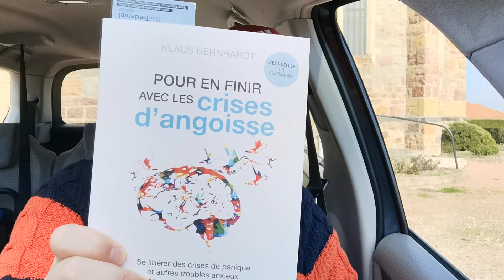En finir avec l'angoisse et les attaques de panique de manière concrète avec Klaus Bernhardt!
Mon site pour trouver et acheter les livres que je recommande facilement et au meilleur prix #174. En finir avec l'angoisse et les attaques de panique de manière concrète avec Klaus Bernhardt!

Au sein de sa clinique installée à Berlin, Dr Bernhardt a mis au point des exercices mentaux pour se débarrasser totalement de ces crises d’angoisse. Et ça marche, puisque les deux-tiers de ses patients n’ont besoin que de six séances pour s’en libérer totalement.

Pour continuer à voir des extraits de livres ou pousser la réflexion , voici l'adresse du blog